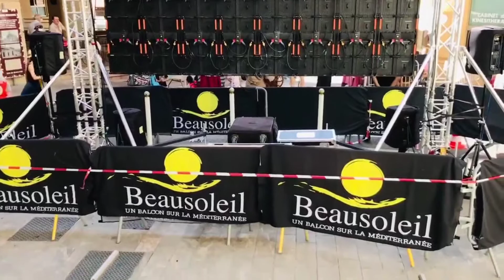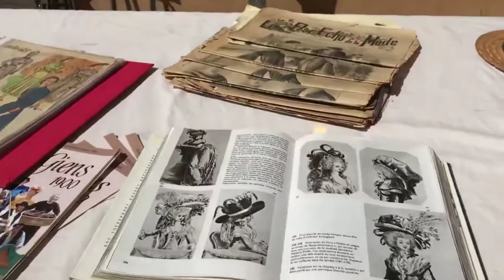Slowly,We Are Coming Back to Normal 😍 Beausoleil, France